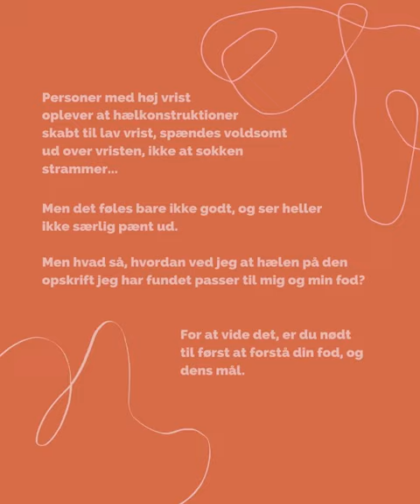Hvikken hæl passer mig bedst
Denne ultra korte video bekriver hvordan du finder ud af hvilken hæl der passer dig bedst